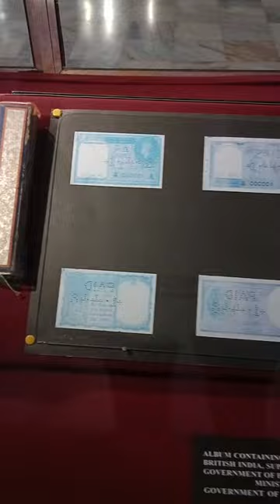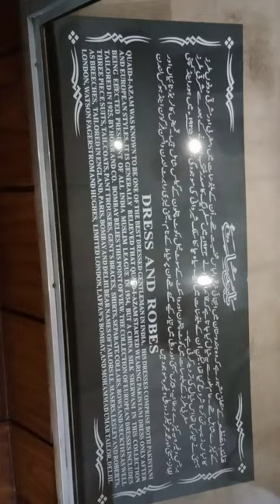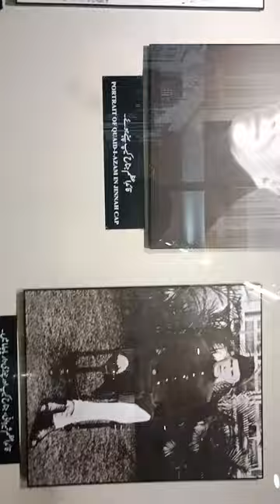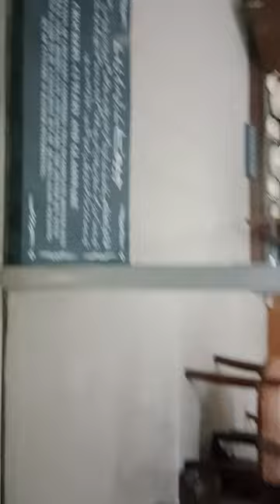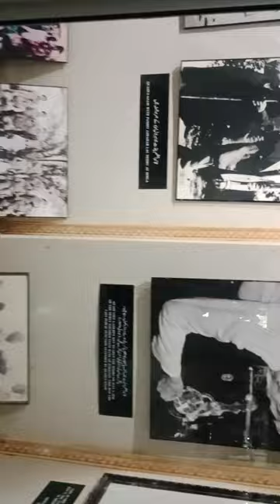Quaid e Azam Museum Karachi | Mazar e Quaid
Team Shahruh paid a visit to Quaid e Azam Museum Karachi | Mazar e Quaid